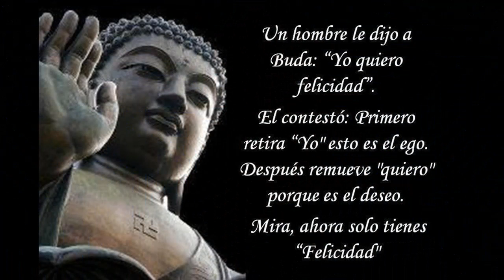¡ EL VIDEO QUE NO DESEAN QUE VEAS !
Alberto Lajas hace un video claro y nítido.